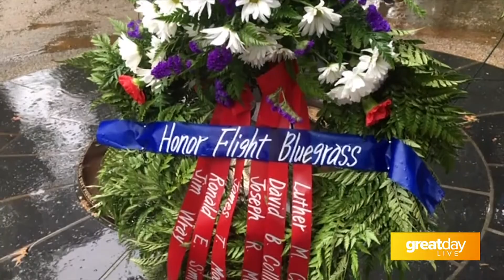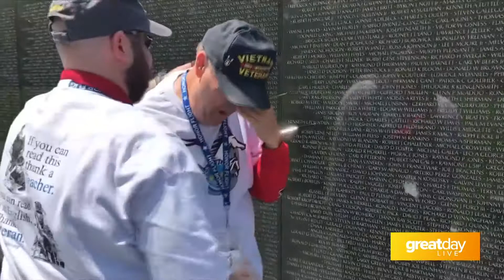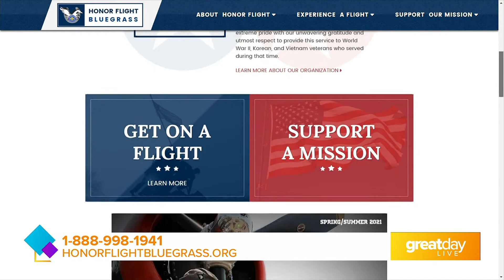GDL: Honor Flight Bluegrass searching for World War II veterans for 2021 trip to Washington, DC